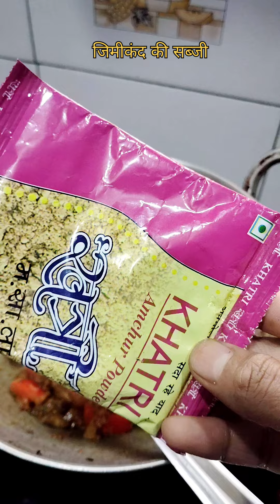जिमीकंद की सब्जी 👌😌एक बार खायेंगे तो बार बार बनाएँगे।। cooking vlog#pleasesubscribe 🙏🙏